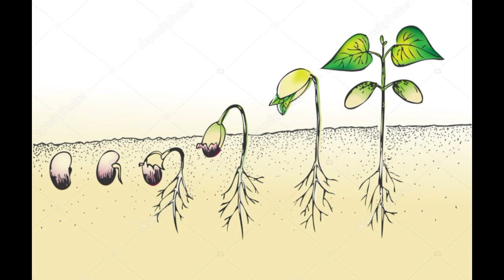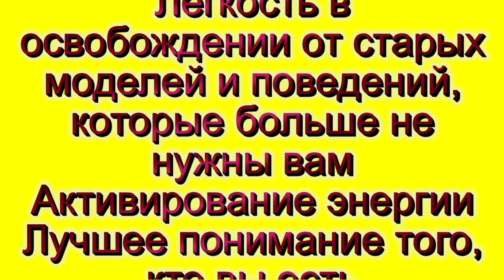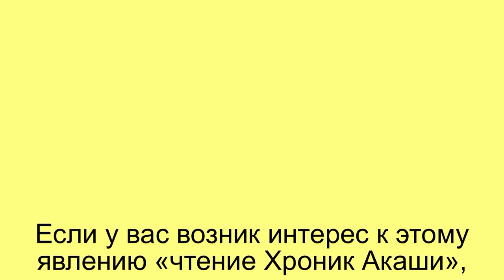Чтение Хроник Акаши. Один из примеров применения. Общий обзор возможностей. Как заглянуть в будущее.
Просто о чтении Хроник Акаши. Как читать? Когда помогает?  Как увидеть своё реальное будущее? Как заглянуть в желаемое будущее и как достичь это желаемое? О силе света Хроник Акаши. Любая сторона жизни человека может быть благоприятным образом исцелена на уровне ума, тела и духа с помощью чтения Хроник Акаши .Практически  решается любая проблема.
По многим отзывам чтение Хроник Акаши даёт:
Ясность и интуицию в выборе
Внутреннее спокойствие.
Улучшенную способность легко вносить позитивные изменения.
Легкость быть верным себе и жить подлинно.
Легкость в освобождении старых моделей и поведения, которые больше не служат вам.
Лучшее понимание того, кто вы есть.
Исцеление на уровне ума, тела и духа.
Жить более сердечной жизнью.
Сбалансированные чакры и энергия.
Физическое и энергетическое исцеление.
Эмоциональное исцеление и ясность ума.
Уменьшенный страха.
Активирование энергии.
В видео используются цитаты из книги Линды Хау «Как читать Хроники Акаши»
m.me/2019Akas.